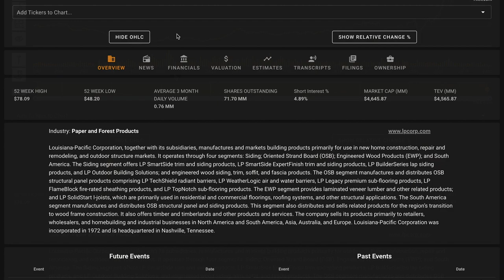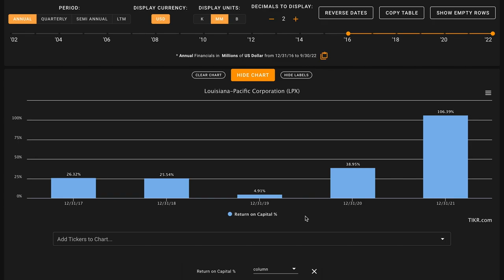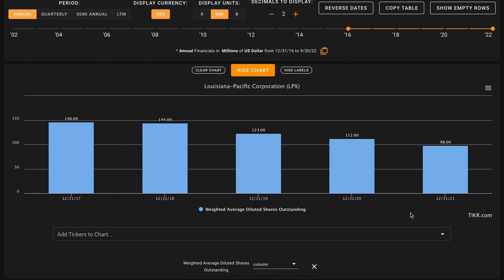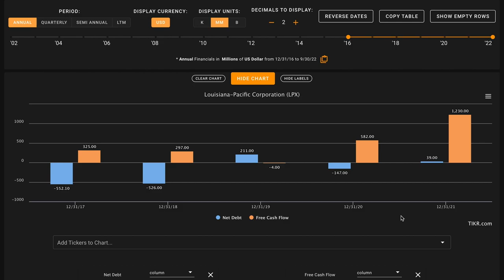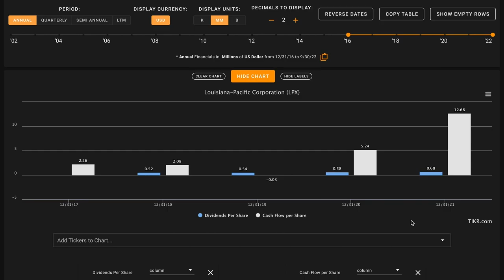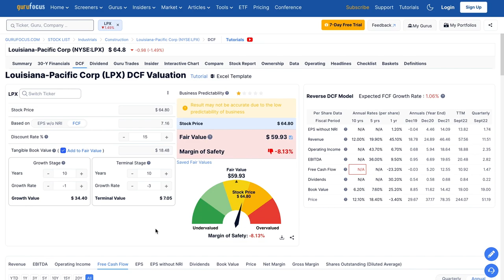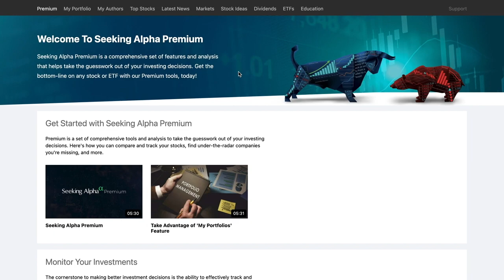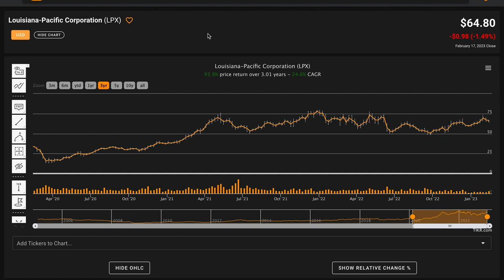Is Louisiana-Pacific Stock a Buy Now!? | Louisiana-Pacific (LPX) Stock Analysis!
In this video, we'll perform a LPX stock analysis and figure out what the company looks like based on the numbers. Louisiana-Pacific Corporation is one of the only company that Warren Buffett's Berkshire Hathaway invested in during Q4 2022. We'll also try to figure out what a reasonable fair intrinsic value is for Louisiana-Pacific Corporation. And answer is Louisiana-Pacific one of the best stocks to buy at the current price? Find out in the video above! Global Value's Louisiana-Pacific Corporation stock analysis.

TIKR is the website I use for all financial data in my videos. Join me and thousands of investors worldwide by using TIKR to supercharge your investment analysis. All funds from referrals directly support the channel to improve video quality!

Check out Seeking Alpha Premium and score an exclusive 20% plus a free 7 day trial! All funds from affiliate referrals go directly towards supporting the channel!

If you'd like to try Sharesight, please use my referral link to support the channel! (remember you get 4 months free if you sign up for an annual subscription!)

 ❖ MUSIC ❖
♪ "Lift"